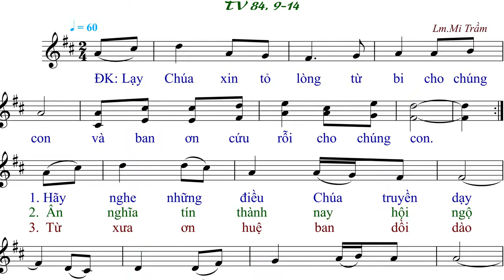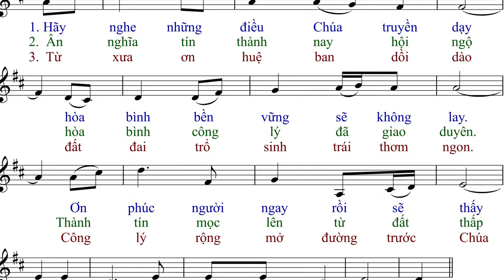Xin Chúa Tỏ Lòng Từ Bi 2 (tập hát) - Mi Trầm - Anna Sao Mai